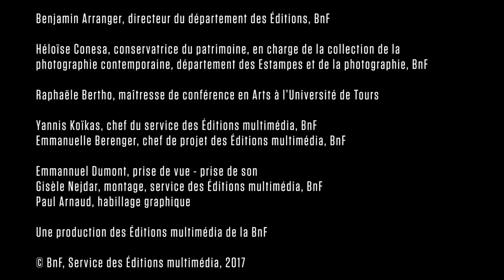Paysages français – L'artialisation du paysage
Raphaële Bertho et Héloïse Conésa, commissaires de l'exposition « Paysages français, une aventure photographique, 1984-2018 », nous présentent le concept de « L'Artialisation du paysage ». Dans sa diversité,  la photographie contemporaine a inventé de nouveaux critères de beauté du paysage. Les espaces périurbains qui avaient au départ une connotation péjorative associée au terme de « no man’s land » sont devenus des lieux de mystère et de charme.